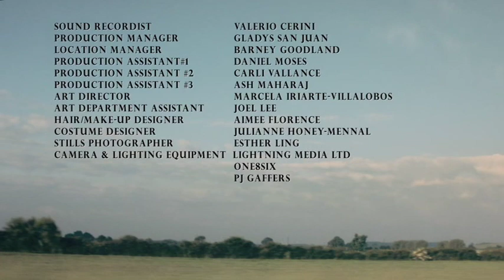Lover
Cortometraje. Un corto en inglés del colombiano residente en Londres, Aldo Paternostro. OJO que este corto no tiene subtítulos y está en inglés.

DIRECCIÓN Aldo Paternostro